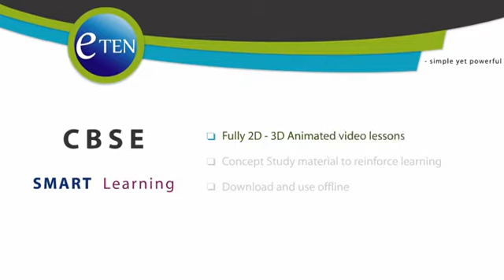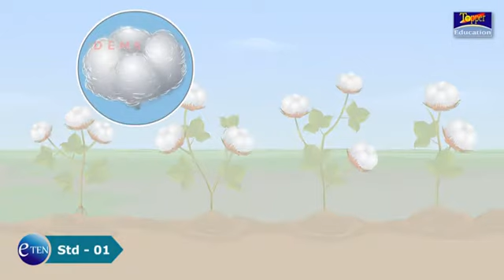Std 01 Science Clothing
You need to adopt new methods to teach your kid.
i.e.  Visual communication

Let us explain how Visual communication will help your kid when they are studying.

Our brain processes visual information 60,000 times faster than text and 20% of what it reads.

Approximately 65 % of humans are visual learners.
People remember 80% of what they see, as against 10% of what they hear.

90% of information absorbed by the brain is visual.

While teaching, visuals improve learning by up to 400%
2D – 3D animated content increases willingness to learn, motivates and participates by 80%

After school, sending them to tuition may not only help much.

Anyhow, their concepts must be clear, only then they would be able to answer any question during their exams.

The only and effective way is to use eTEN e-Learning app.  eTEN has 2D – 3D animated concept learning videos.  Animated videos are the simplest way to express any complicated ideas in a memorable way, and they are the best tools to enable educational.

Many studies have found that retention of information is high after watching videos because the information is transmitted to the brain in auditory and visual form.

After listening to a lecture for a while, your kid might find it boring and difficult to maintain the necessary concentration.

Learning methods need to be more entertaining and productive in order to keep the focus of your kid.  Studies have shown that information delivered through stories and in visual form is more easily understood and recalled.  Animated educational videos will allow them to grasp information quickly.

Referring to eTEN videos before the topic is taught in the school or tuition will help them to understand the lecture much easily.  They will be able to participate and become an active learner

Having eTEN in your hand, you can choose what you want to learn that too at your own pace.  Learning becomes more convenient, whenever and wherever you please.

Yes, eTEN will help your kid to score more.